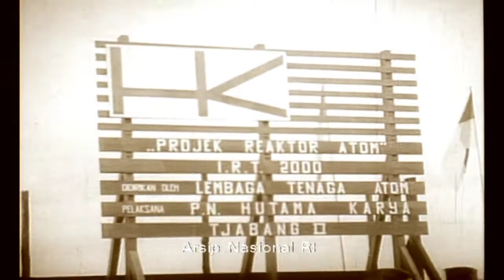belajatsejarah Perjuangan TNI Di Saat (PERMESTA)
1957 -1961 Pada saat TNI masih beranjak kekuatan dan bangsa mulai membangun pernah Terpecah karena kesenjangan sosial.